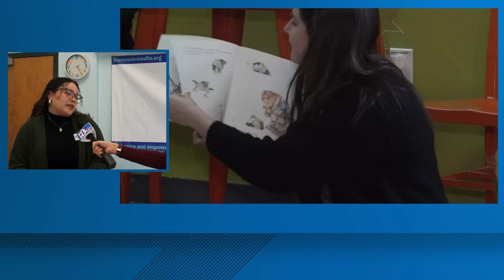MUSE Knoxville hosting sensory night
For some children with sensory sensitivities, the regular hours may not be the best fit. That's why the children's museum is hosting a sensory night.